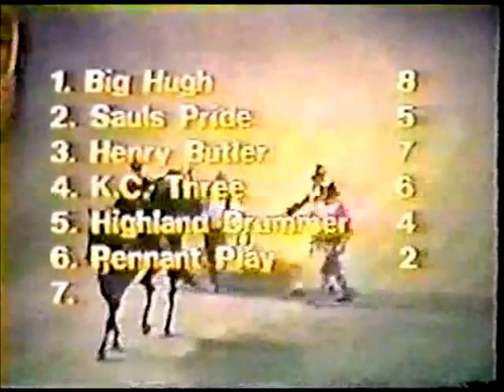1981 Exhibition Park McGARRET N Provincial Cup Jim Doherty